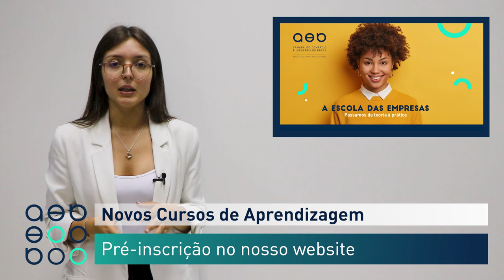Minuto AEB 01/07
▶️ Em destaque:
📌 Masterclass AEB "As 5 alavancas da liderança"
📌 Conferência "Pagar a Horas, Fazer Crescer Portugal"
📌 Vinho Verde Fest - Braga de 12 a 14 de julho
📌 Novos Cursos de Aprendizagem